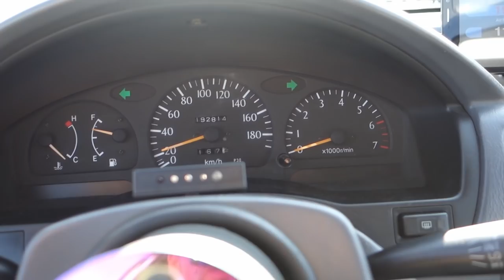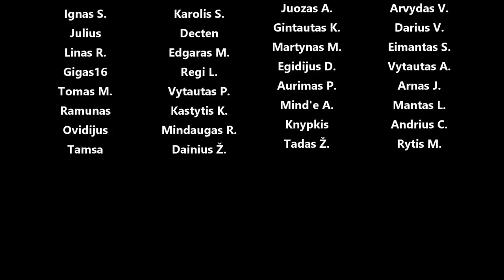Dragūnų vakaras + Spirgis su Puntuku 2021-08-25d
Panaudota muzika: Slightly Spinning - Ealot